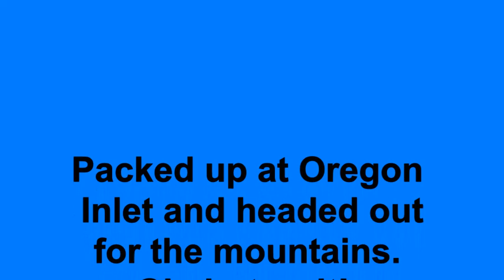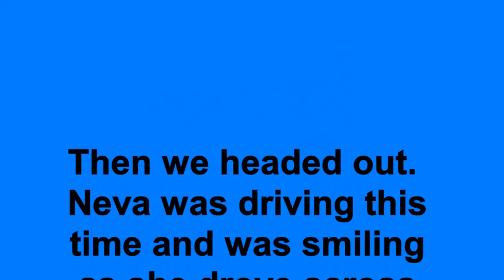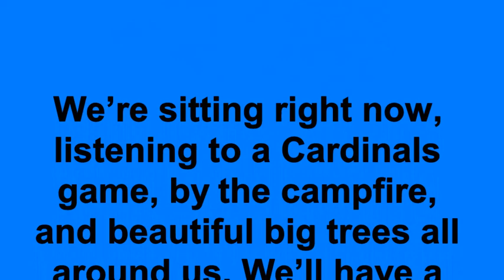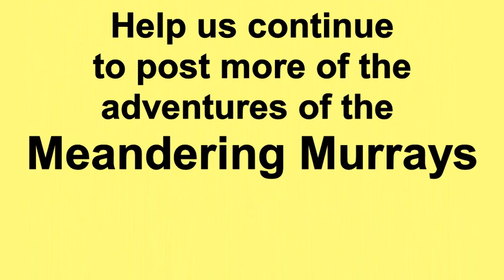Meandering Murrays Epic Trip Day 16 - Jockey's Ridge, Travelling, Hagan Stone Campground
Day 16 of Meandering Murrays' Epic 47 Day Trip through North Carolina and beyond.  This episode is our departure from the east coast after visiting Jockey's Ridge State Park for a 2nd time.  We schedule a quick overnight stay at Hagan Stone Campground in Guilford County, NC